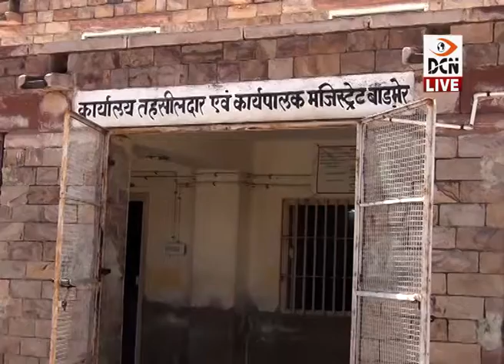DCN LIVE - अब राजस्व कार्मिकों की हड़ताल, कार्यालयों पर ताले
- अब राजस्व कार्मिकों की हड़ताल, कार्यालयों पर ताले